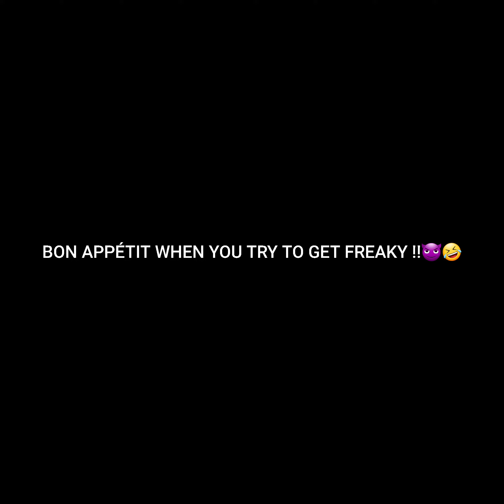BON APPÉTIT WHEN YOU TRY TO GET FREAKY !!😈🤣